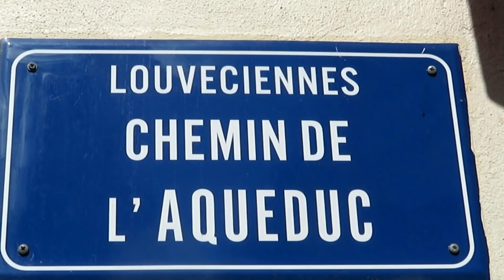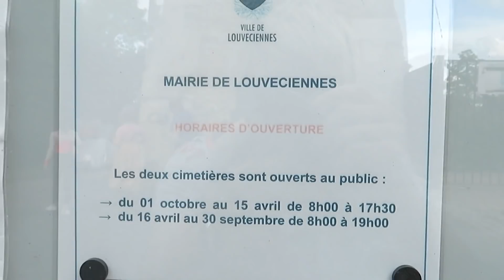La maison 🏡 où vivait Jean Pierre PERNAUT à Louveciennes, à 2 minutes (450 mètres) de sa tombe ✟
(//‿•) Aujourd'hui, le présentateur vedette du 13H de TF1 n'est plus là mais son souvenir se perpétue au travers du lieu qu'il a longtemps habité. Les artistes passent et les maisons restent. Dalida s'en est allée et Montmartre demeure. Les discothèques ont fermé mais le disco a survécu. Jean Pierre Pernaut disposait d'un terrain de 6000m² et en fit profiter la meilleure amie de sa femme Nathalie Marquay, en la personne de Muriel Belgy, qui construisa sa maison au numéro 19 de la même adresse. Muriel Belgy (Management/Communication & Press relations/Media training) est l'agent de star, l'attachée de presse, et la personne qu'il faut contacter pour tout projet avec Nathalie Marquay.
Le numéro 14 du chemin de l'aqueduc est toujours l'adresse postale de 3 sociétés distinctes: JPP communication (Conseil en relation publique et communication), JPP sont les initiales de Jean Pierre Pernaut. La SCI des Palmiers (location de terrains et autres biens immobiliers) dont la dirigeante est Nathalie Marquay. Quel est l'intérêt de créer une SCI (Société Civile Immobilière) ? La SCI facilite la gestion et la transmission du patrimoine, c'est le principal intérêt d'une SCI. Ce type de structure facilite, en effet, la constitution, la gestion et la transmission d'un patrimoine immobilier.
Et enfin la 3ème société, celle de Muriel Belgy (Arts du spectacle vivant). En 2013, un cambrioleur est reparti avec des bijoux pour un préjudice estimé à 80.000 euros. C'est la raison pour laquelle des fils de barbelés torsadés ont été installés au dessus des palissades et aussi de la présence d'un système de gardiennage et de vidéo-surveillance, signalé par un autocollant jaune à l'entrée. La maison du couple Pernaut est située à Louveciennes, commune huppée des Yvelines, à 25 km à l'ouest de Paris. Elle se trouve idéalement à mi-chemin entre l'EHPAD Korian et le cimetière communal de Louveciennes.

Pour celles qui crieraient au loup, la façade de la maison est visible depuis Google Maps et c'est exactement ce que j'ai filmé ni plus ni moins.
La poubelle à couvercle jaune, de la photo de Google Maps prouve qu'il s'agit d'une habitation et non d'un local commercial.

Certains journalistes du "Le Parisien" sans avancer de preuves, affirment que Nathalie Marquay aurait trouvé un autre domicile dans la ville d'Antony en région parisienne, sa récente interview dans « Gala » semble indiquer le contraire:
« J'ai la chance de me rendre presque tous les jours au cimetière, car il a été inhumé près de la maison et pas à Amiens comme tout le monde le pense, précise Nathalie Marquay dans Gala. Il y a vingt ans, quand on a acheté cette maison, située non loin d'une maison de retraite et d'un cimetière, on en rigolait beaucoup avec Jean-Pierre. Je lui disais : comme tu as 17 ans de plus que moi, je te mettrai à la maison de retraite quand tu seras en chaise roulante. Et quand tu ne seras plus là, je pourrai aller te voir tous les jours au cimetière ici ! » - Nathalie Marquay (Source : Gala, Jeudi 19 Mai 2022)

L'édition numérique et presse magazine de Gala du Jeudi 19 Mai 2022, dans laquelle Nathalie a réalisé une très grande interview, sous entend que Nathalie Marquay est sur un départ imminent vers la ville d'Antony dans les Hauts-de-Seine (92). Cela signifie qu'elle ne percevra plus les signes de son mari, dans le salon notamment:
“C'est surtout à la maison que je ressens beaucoup de chose. (...) J'ai mis son grand portrait dans le salon et j'ai placé des bougies autour”, indique Nathalie Marquay, pour qui la pièce principale de leur demeure – qu'elle quittera sous peu pour s'installer dans les Hauts-de-Seine (92) – est aussi un endroit de recueillement. “J'ai besoin de me retrouver, de lui parler, de lui demander des signes”, confesse-t-elle dans les colonnes du magazine Gala.
(Source : Gala, Jeudi 19 Mai 2022)

(//︵•) Quoiqu'il en soit Jean Pierre PERNAUT désapprouvait fortement l'arrivée prochaine de logements sociaux quasiment aux pieds de son domicile, et c'est ce qui a pu déclencher chez lui et sa femme l'envie de déménager. Dans une publication sur son compte Instagram en 2018.
Il évoquait ceci : "6 immeubles sociaux et privés de 12m de haut bientôt au pied (100m)de l’Aqueduc de Louveciennes ? Patrimoine saccagé sauf si tout le monde se mobilise."

Pour finir, voici une description détaillée d'un élégant manoir sur la même rue, parue dans une annonce d'une agence immobilière. Il se pourrait même qu'il s'agisse du bien immobilier de Jean Pierre Pernaut et de Nathalie Marquay tant la description correspond:
Vente maison 12 pièces 550m² avec parc de 3 461 m²